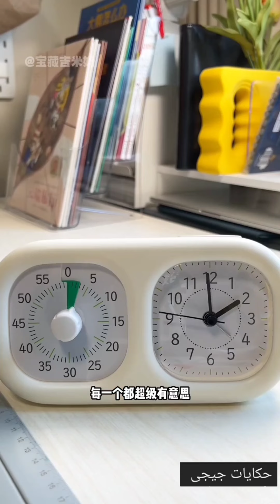احدث واروع اجهزه منزليه هتشوفوهاNew Gadgets! Smart Appliances Kitchen tool/Utensils For Every Home